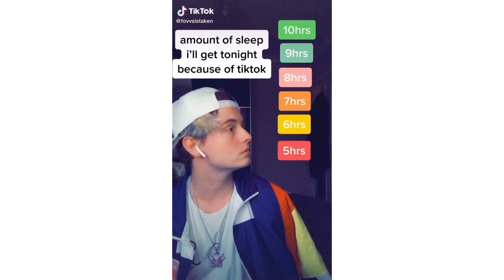Evolution of Andrew Fowler. ( TikTok). Completion